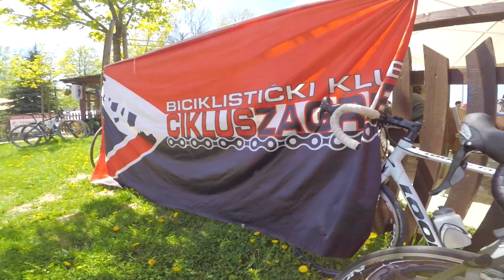Prvenstvo Zagreba 2018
Cener